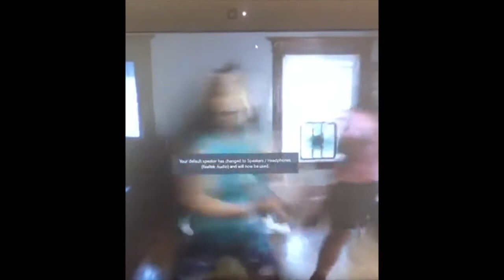Groove To The Music Thursday- Zumba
We had a great time dancing with Brandon Khiry and his team on 8/27! For ways to follow them please see the information below.